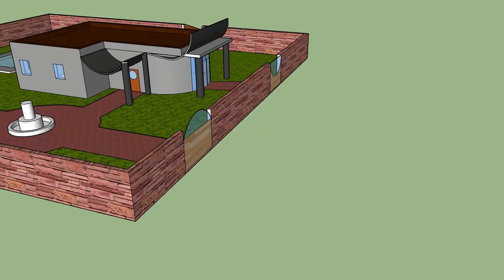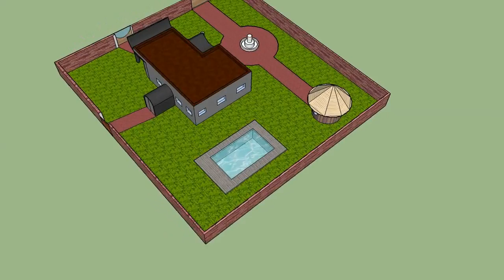construction petit villa 3D